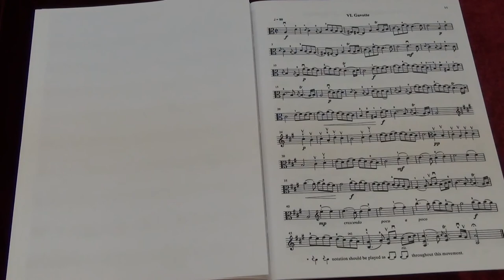Suzuki Viola School Vol.7 No.1 Suite in A VI Gavotte L.Caix D'Hervelois/D.Preucil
No.1 D Preucil Suite in A VI Gavotte
Played by Mike Chau